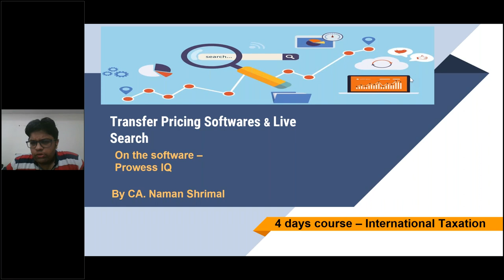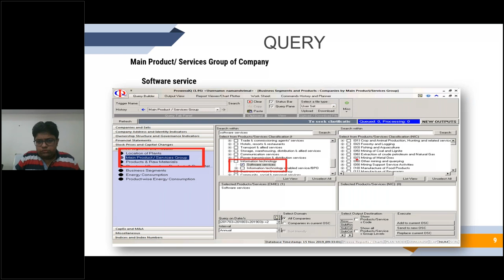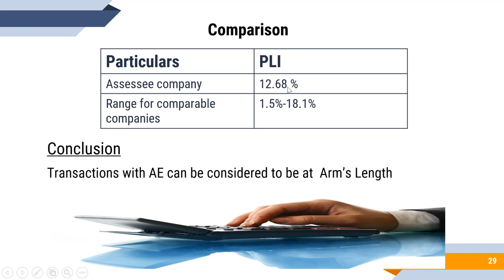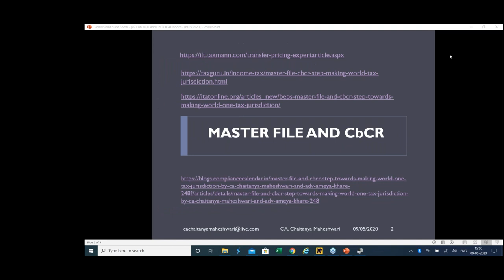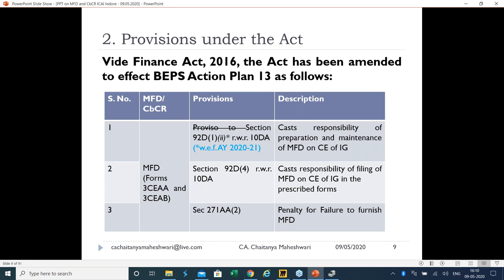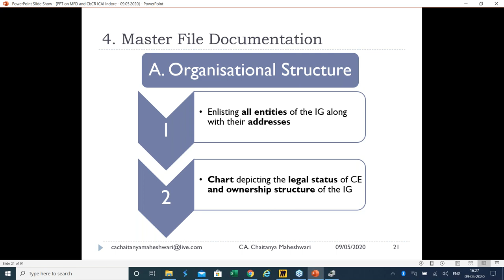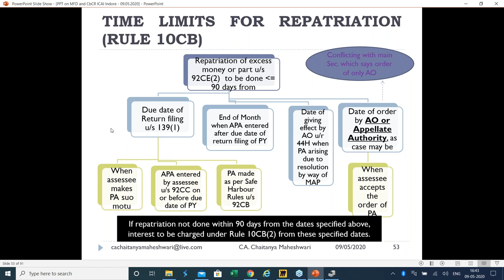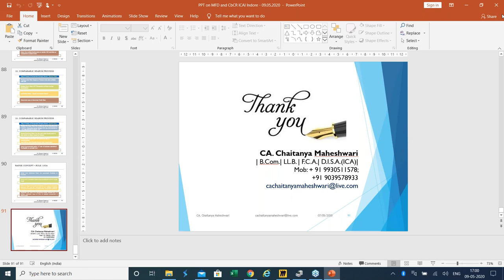Part 1 International Tax Practice 4 days series